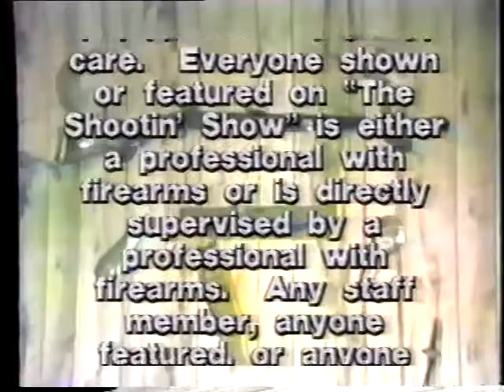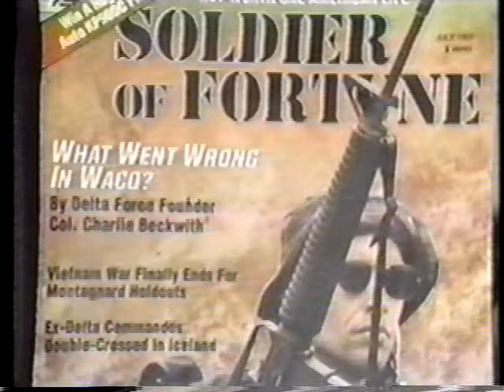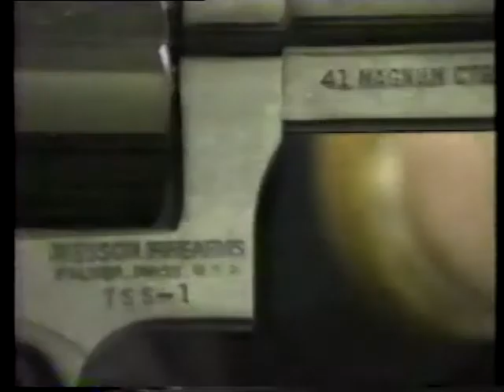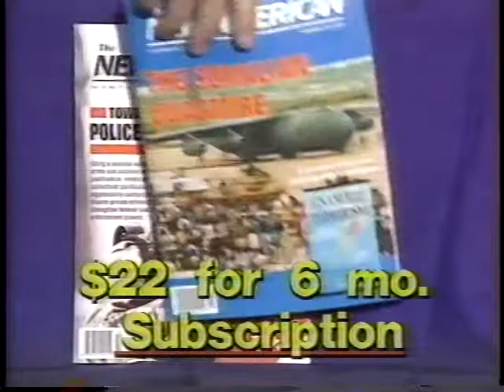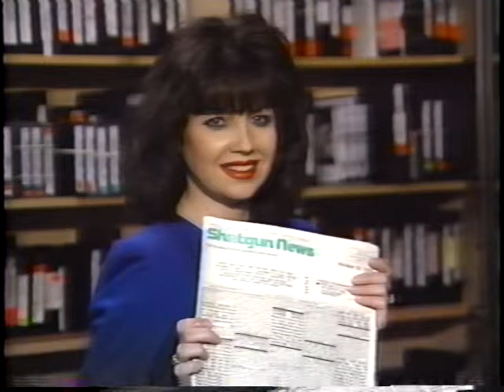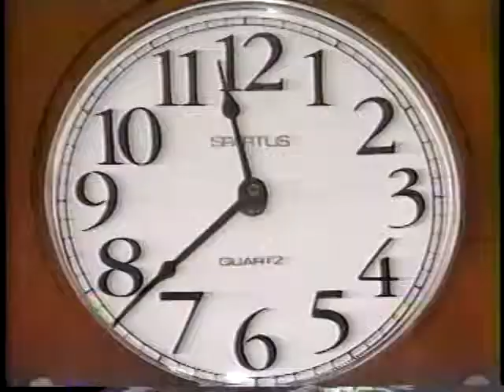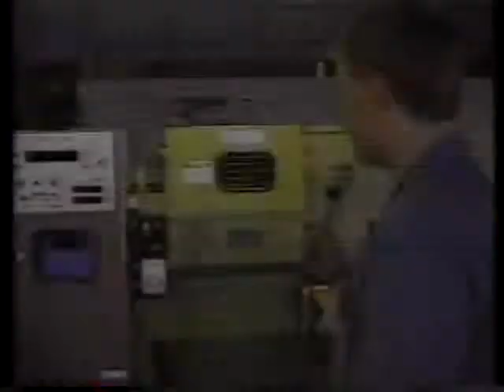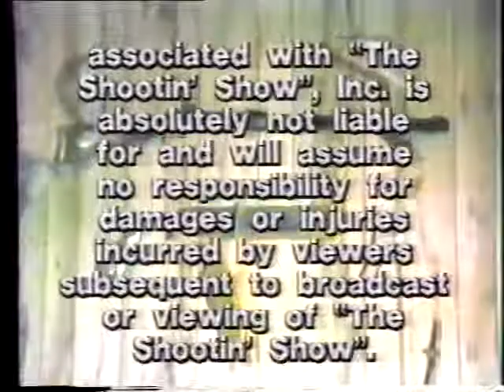Johnny Rowlands Shootin Show 05 26 1994 Calico SMG M950